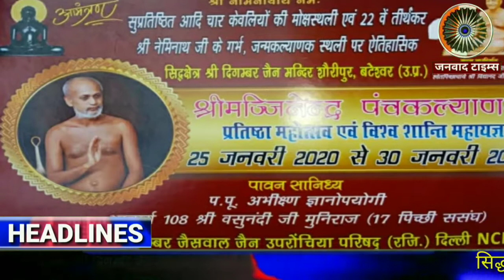सिद्धक्षेत्र श्री दिगंबर जैन मंदिर शौरीपुर आगरा पंच कल्याण महोत्सव एवं विश्व शांति महायज्ञ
जनवाद टाइम्स : सिद्धक्षेत्र श्री दिगंबर जैन मंदिर शौरीपुर पंच कल्याण महोत्सव एवं विश्व शांति महायज्ञ
बटेश्वर आगरा के शोरी पुर जैन मन्दिर में आज शनिवार को 22 वे तीर्थकर श्री नेमिनाथ जी जन्मतपो भूमि शोरी पुर में पंच कल्याणक प्रतिष्ठा महोत्सव एंव विश्व शांत महायज्ञ शोरी पुर बटेश्वर ने पांच दिन तक चलेगा। दिगम्बर जयसवाल जैन उप रोचिया परिषद दिल्ली के तत्वधान में होने वाले महोत्सव मे हेली कॉप्टर द्वारा 27 जनवरी को पुष्प वर्षा होगी। आचार्य श्री बसु नन्दी मुनिराज महाराज द्वारा प्रवचन 30 तक मोक्ष कल्याणक महोत्सव मनाया जाएगा। इस अवसर पर पत्रकार रनवीर सिंह को जैन समाज द्वारा सम्मानित किया गया।